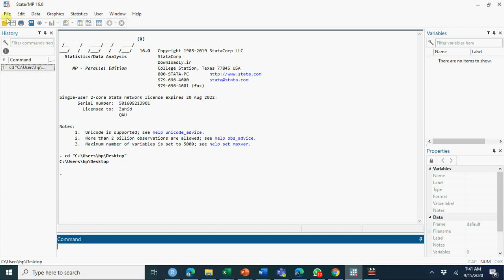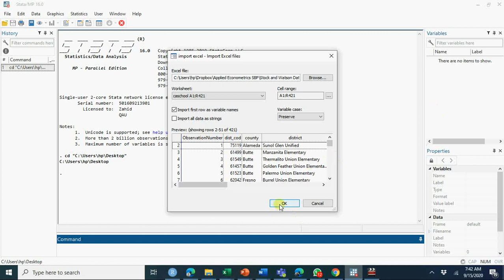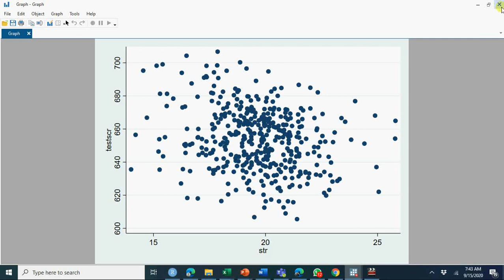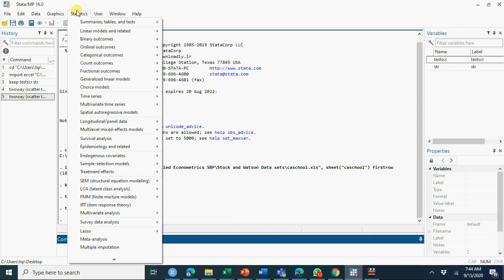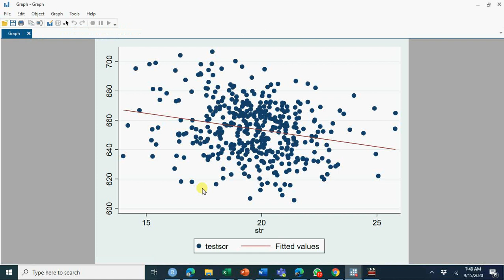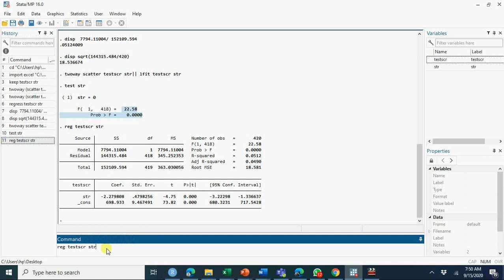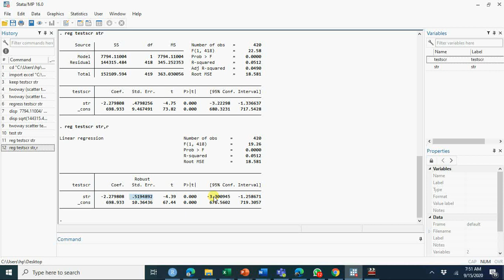اردو/हिंदी V#13 Workshop on Simple Linear Regression Using Stata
R-square, RMSE, Robust SE, SSR, TSS etc empirical demonstration